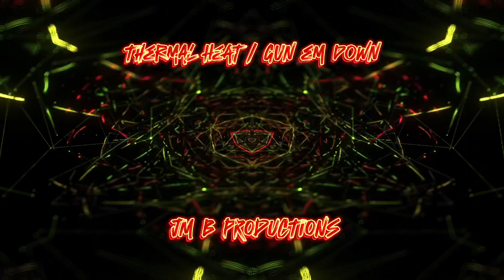Thermal Heat/ Gun em down - JM B PRODUCTIONS